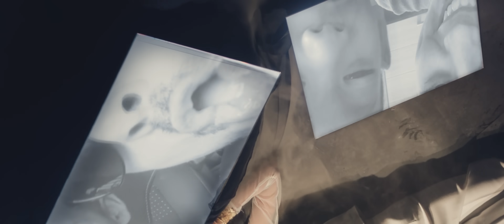Ramires Sciberras - Stilla Ċkejkna | 🇲🇹 Malta | Official Music Video | Junior Eurovision 2024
Ramires Sciberras will represent Malta at the Junior Eurovision Song Contest 2024 with his song Stilla Ċkejkna. See him perform live on Saturday 16 November and get ready to vote

~~~ Credits ~~~

Written & Directed by: Gordon Bonello
Producers: Gordon Bonello, Jeremy Dalli, Rodianne Caligari, Amy Plumpton, Erika Said
Assistant Director: Jeremy Dalli
Director of Photography: Clive Brincat
Camera Person: Jan Mifsud
Focus Puller/Assistant Camera: Luke Ghio
Editor After Effects Graphics : Duane Laus
Behind The Scenes: Manuela Camilleri
Grip: Jurgen Caruana, Sebastian Falzon
Stylist: Herman Vassallo
Special thanks to Maria Sciberras, Renaldo Sciberras, JD Patrick
PBS Ltd Production

~~~ Lyrics ~~~

Bħal stilla ċkejkna, fil-kobor, fid-dlam mitluf
Ma nafx x’ser jiġri, kif se nħossni, fejn ser immur

Sakemm dawl ċkejken mix-xemx ġie jdur madwar, jinsab hawn qrib
għax stilla ċkejkna, b’dawl jiddi, sibtuni

Bi tbissima waħda fhimt xi tfisser li tkun tħobb
F’ħajja ġdida bikom ħdejja sibt min jien

Intir ’il fuq fejn nista’ noħlom
Qalb dad-dwal għalikom inkanta dal-kliem
Jekk beżgħan, għax bla tifsira
B’ħarsa waħda mtlejt b’kuraġġ dejjiem

fejn inkun, tinsabu ħdejja
Ngħożżkom miegħi tul dan il-vjaġġ sabiħ
Mhux beżgħan għax minn hawn id-dawl
f’għajnejkom jiddi qisu ix-xemx

Bħal stilla ċkejkna li qed tikber, kemxejn mitluf
Id-dawl li jmexxini, jurini, sibtu lili

Like a little star, in immensity, lost in darkness
Uncertain about my imminency, my feelings, my immediate destination

Till a dim light emitted from the sun shrouded me, near me
Because I’m a little star, with dazzling light, you found me

With one smile I perceived the significance of love
This new life with you by my side, I discovered myself

I fly high where I can dream
Surrounded with this light I sing these lyrics for you

If scared, because of meaninglessness
A look inspired me with everlasting courage

Wherever I am, you are by my side
Embracing you throughout this wondrous journey
Not scared because the dazzling light in your eyes radiates like the sun

Like a little star that is growing, somewhat somehow lost
The light leads me, guides me, you found me

Your eyes glisten like the sun